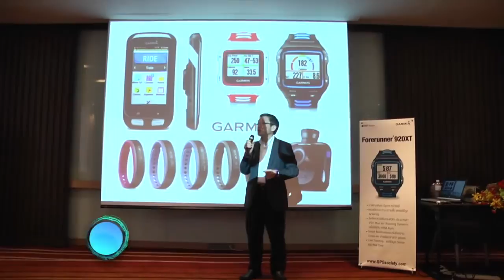GARMIN เปิดตัว 4 ผลิตภัณฑ์ไฮไลท์ในไตรมาสสุดท้ายของปี 2557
เจาะกลุ่มคนรักสุขภาพและคนที่ชื่นชอบการเล่นกีฬา กับ วีโว่สมาร์ท สายรัดข้อมือเพื่อสุขภาพดีไซน์ใหม่ที่มาพร้อมฟังก์ชั่น Smart Notifications แจ้งเตือนเมื่อมีสายเรียกเข้าหรือได้รับข้อความ

          ฟอร์รันเนอร์ 920XT นาฬิกามัลติสปอร์ต GPS ที่มาพร้อมฟังก์ชั่นที่หลายหลาย

          เอจ 1000 GPS สำหรับนักปั่นที่สามารถเก็บและแชร์สถิติเพื่อจัดอันดับของนักปั่นบนโลกออนไลน์ผ่านฟีเจอร์ Garmin Connect และ Driving Recorder GDR 45 กล้องบันทึกภาพติดรถยนต์ Full HD 1080 มุมกล้องกว้าง 120 องศา

          สำหรับใครที่สนใจสินค้าทั้ง 4 ตัวนี้สามารถหาซื้อได้ที่ร้านค้าตัวแทนจำหน่ายและห้างสรรพสินค้าชั้นนำทั่วประเทศ